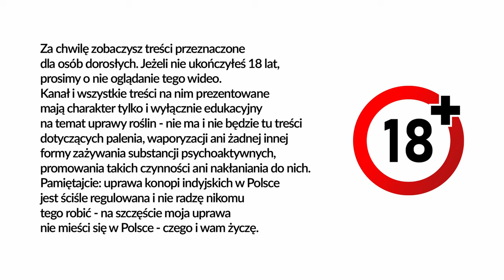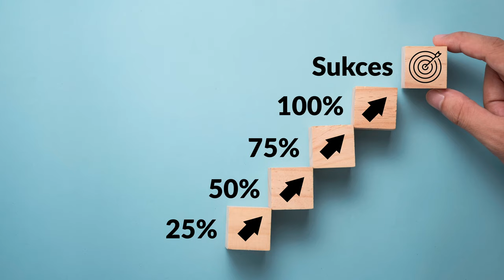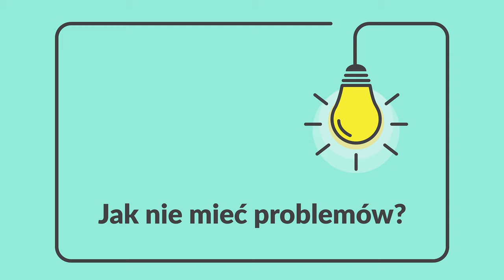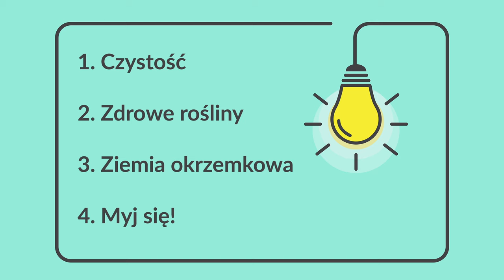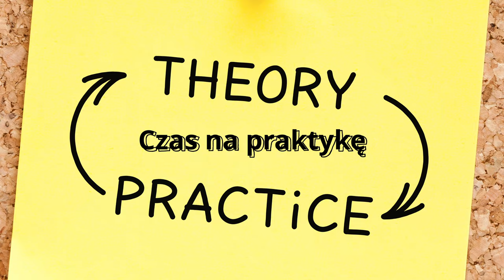Lekcja 8 - Metoda uprawy - założenia i wskazówki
Podsumowanie najważniejszych porad i zaleceń na udaną uprawę.
Jaki jest mój klucz do sukcesu?

Darmowy kurs uprawy konopi indoor
od nasionka do lekarstwa.

0:00 Wstęp
0:57 Metoda
1:36 Umiar i progres
2:03 Progresywne światło
2:21 Doniczki i przesadzanie
3:25 Podlewanie
3:46 Nawożenie
4:04 Treningi
4:22 Jak nie mieć problemów?
5:26 Dziennik / kalendarz
5:47 Na luzie
6:21 Przechodzimy do praktyki
6:56 Wesołych Świąt